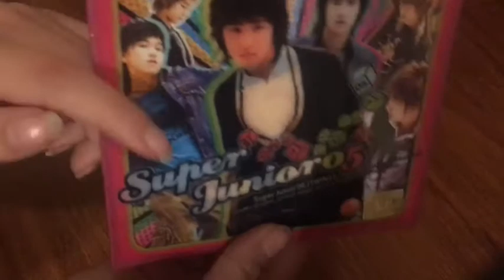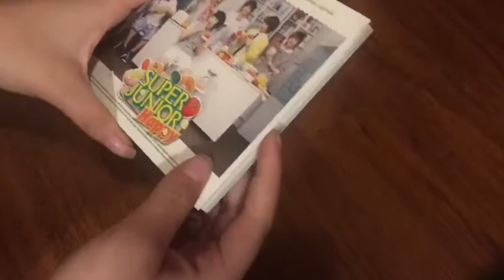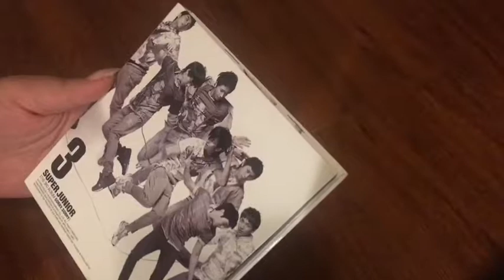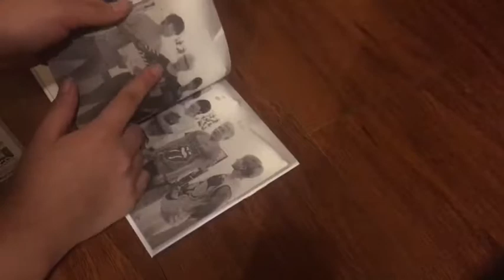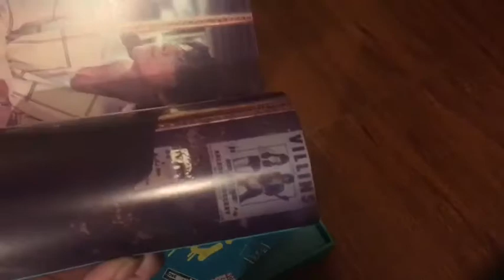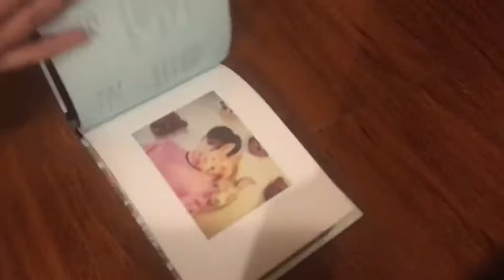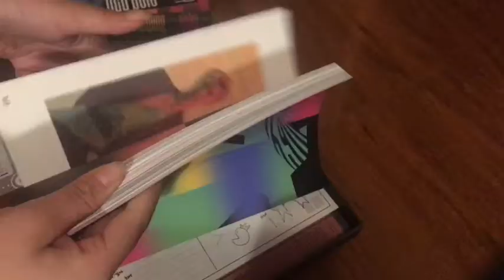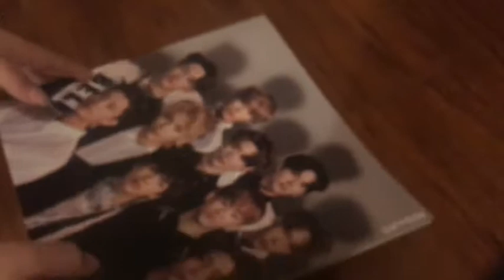here’s an album thing? haul? tour?